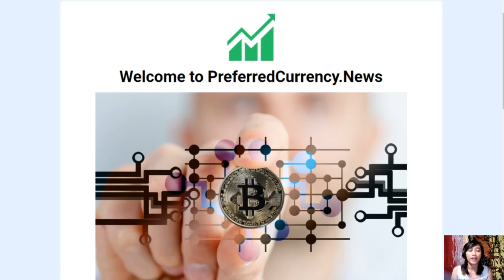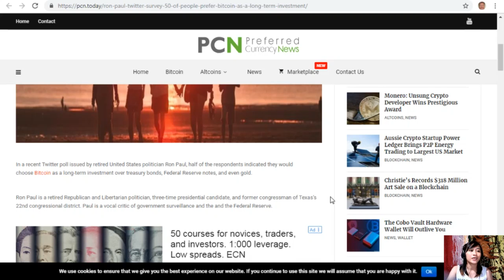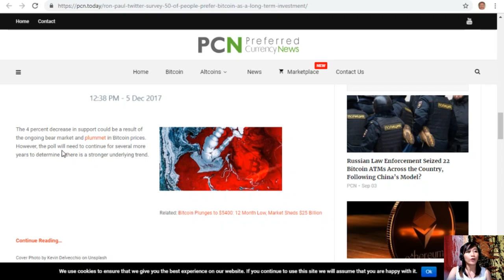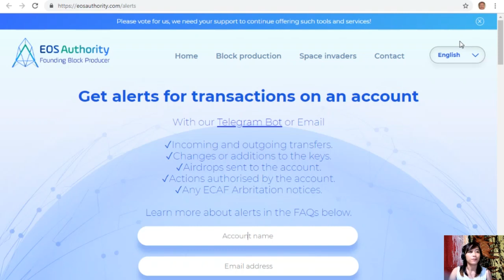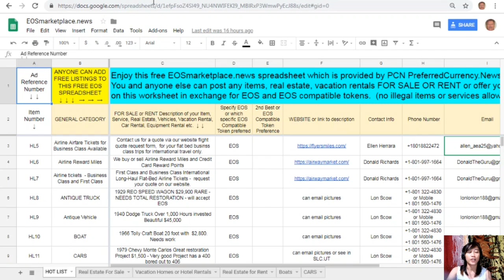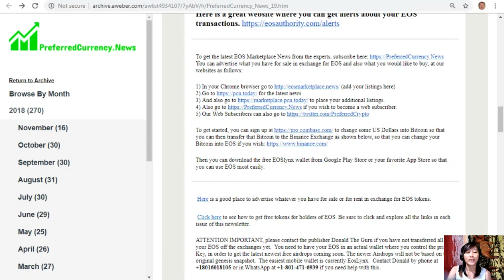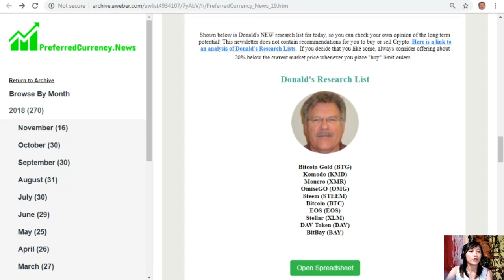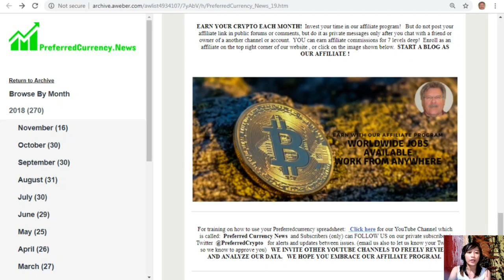Ron Paul Twitter Survey: 50% of People Prefer Bitcoin as a Long-Term Investment